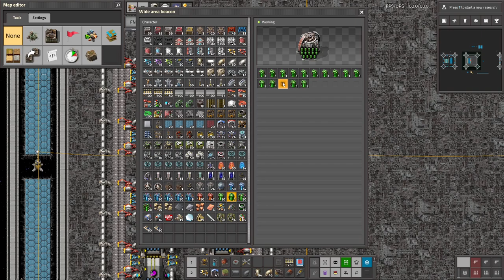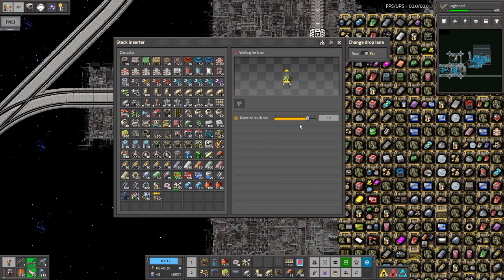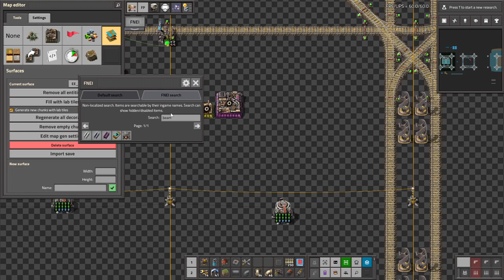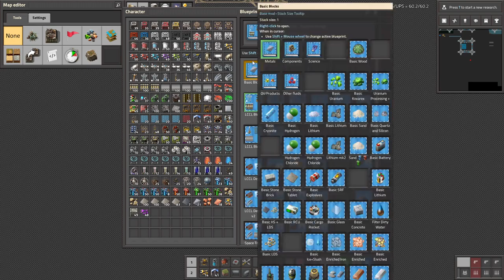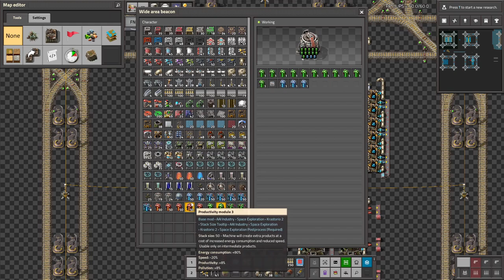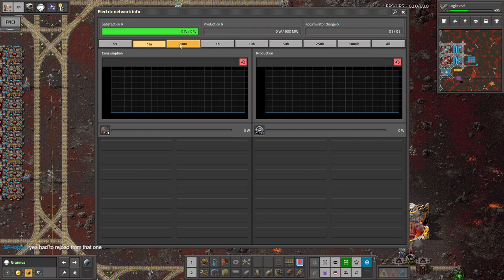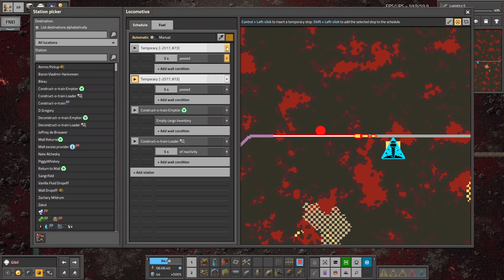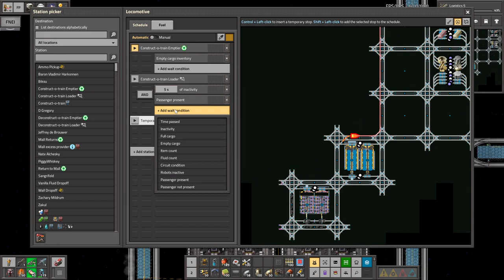Krastorio 2 + Space Exploration | Part 54